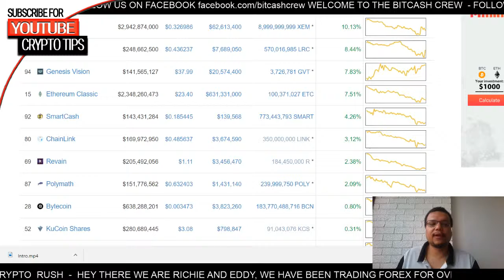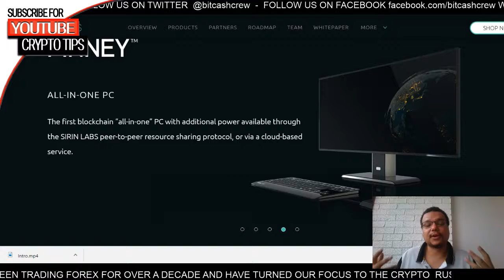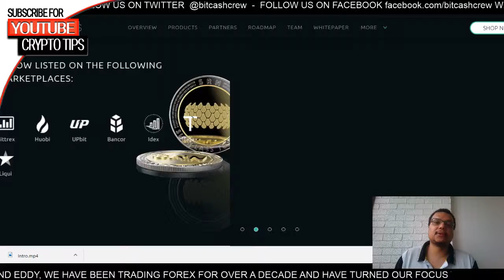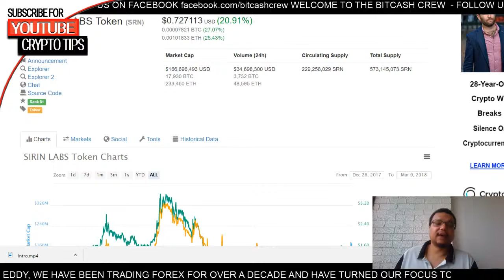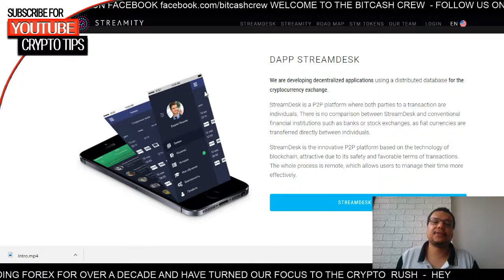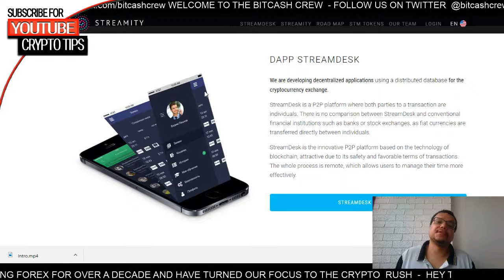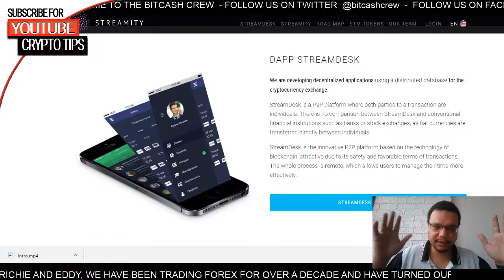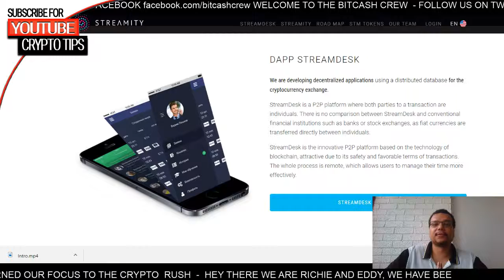STREAMITY AND SIRIN LABS!!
Happy almost weekend Bit Cash Crew!

Welcome to another review of some groovy ALT coins and ICOs.

Today we cover an ALT coin which may change the way we use our mobiles, and an ICO that looks to make exchanging of money a whole lot easier.  Enjoy the show!!

Ethereum
0x028759a93a75ec807e24c4b90298f56A90f6B654

Bitcoin
1Q524s1J9AKy8aB56rCcQepfvef8GFiVXv

Litecoin
Ld4FAbfxcorjzCk5TYS256Mr6SiKkqMFRN

Bitcoin Cash
145Lkfdtd2uiESX9hcRPq5UvUrzW7qsnzb